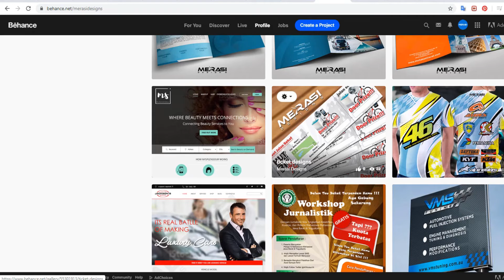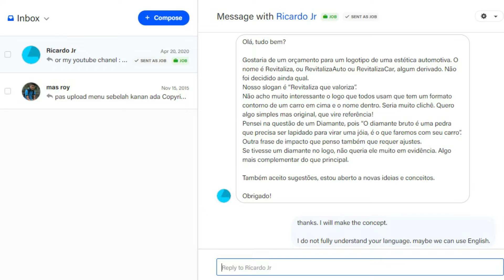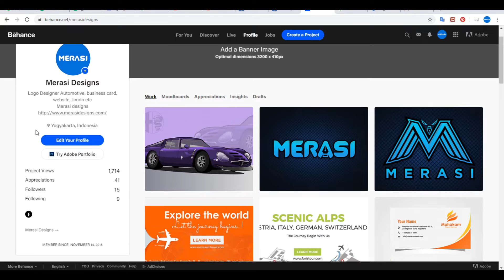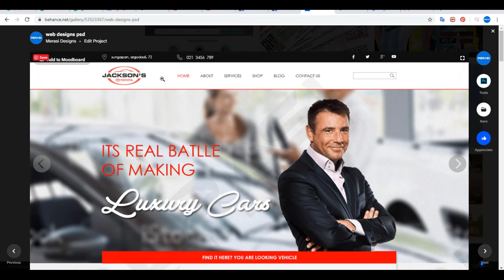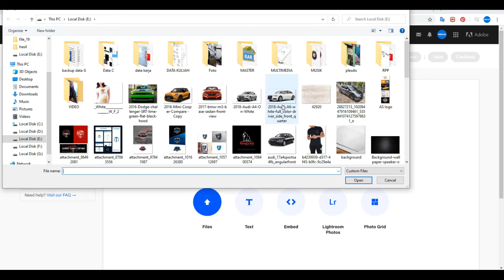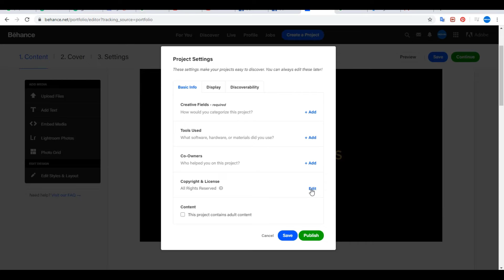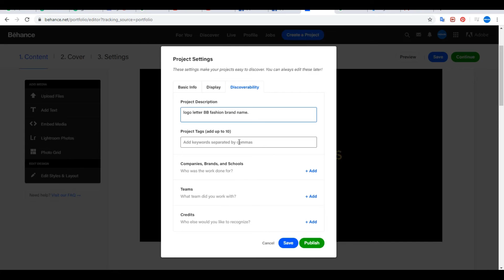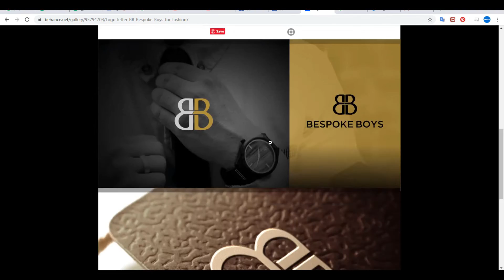Begini Cara Mengelola Portofolio + Dapat Job | Behance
Begini cara mengelola Portofolio di behance. dan ternyata bisa mendapatkan job juga. silahkan simak di video ini ya sampai habis.